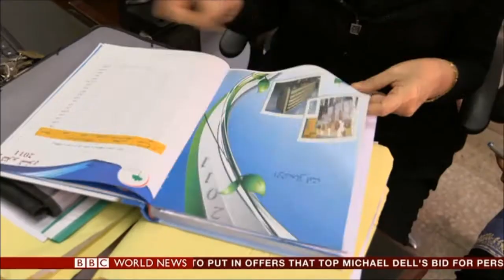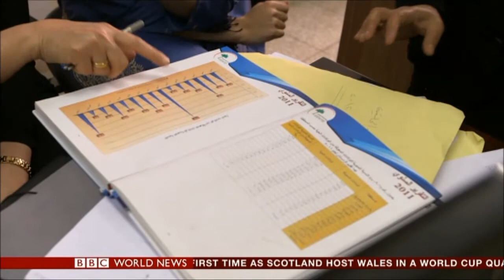Congenital Malformations III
Documentary on congenital malformations following bombardment, 2013.